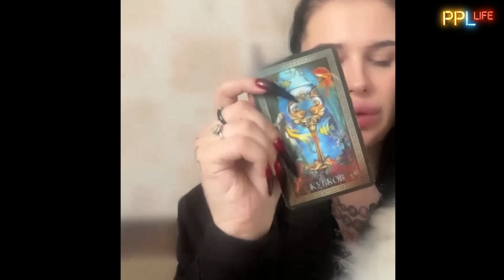Украинцам снится один и тот же СОН - что это ЗНАЧИТ!? Ведьма Мария Тихая: Снимите розовые очки!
Экстрасенс Мария Тихая на PeopleLife – ясновидящая, ведьма, таролог, финалистка шоу «Битва экстрасенсов». Расклад ТАРО в прямом эфире.
Ведущий – Алексей Курбан

00:00 Ракетный удар по Кривому Рогу, Сумам, Константиновке: подробности!
06:42 Удары дронами по Одесской области: прогноз
11:00 Зачем рф атаковала дроном Румынию?
13:12 Вернут ли декларацию о доходах чиновников?
20:00 Мобилизация женщин в Украине
24:20 Арест Коломойского: что дальше?
27:15 На чьей стороне Илон Маск?
29:35 Обмен пленных всех на всех: раскрыты важные детали!